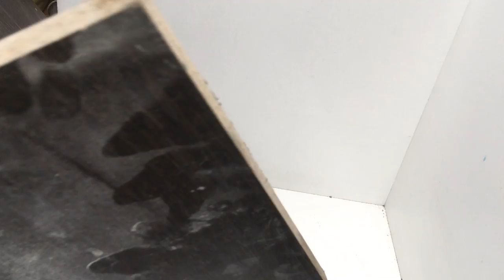Силиконовая форма своими руками часть 8 Третий слой, выставляем опалубку